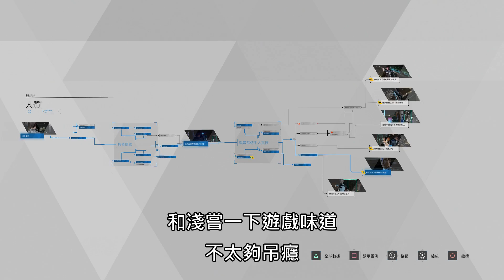【底特律 : 變人】講述未來人造人世界的遊戲 - 試玩版短評 (中文字幕)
人工智能、機械人算是近年的熱話
但對於喜愛遊戲的大家，這種話提早就司空見慣
而這個5月末又會有另一片相關作品推出
不過這回的重點不是人工智能要代人類管理人類
而是三位人工智能所交織的故事
就在四月末遊戲推出了試玩版
我們來看看試玩版中有什麼信息